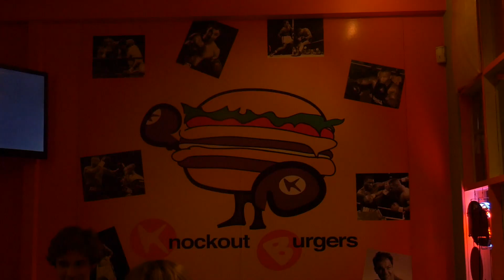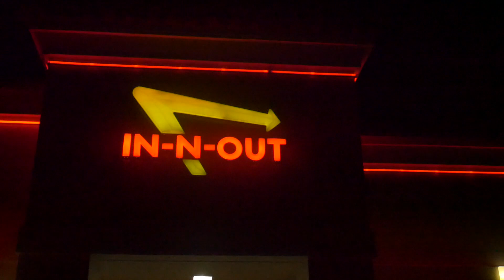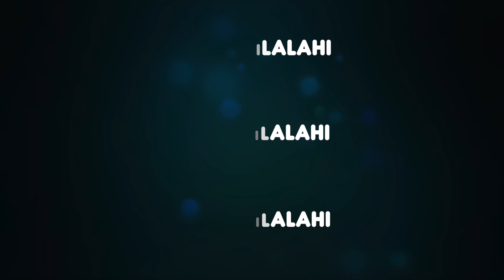They think I'm famous... [v]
Vlog #023

First vlog of 2017 filled with epic fun!